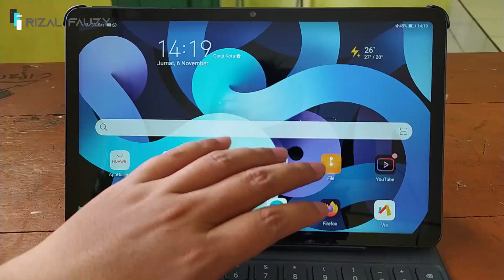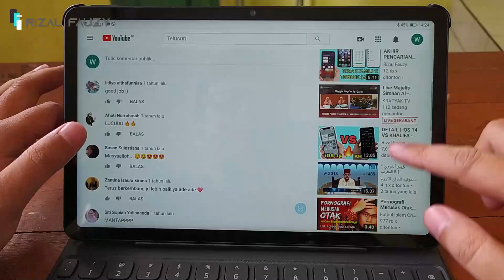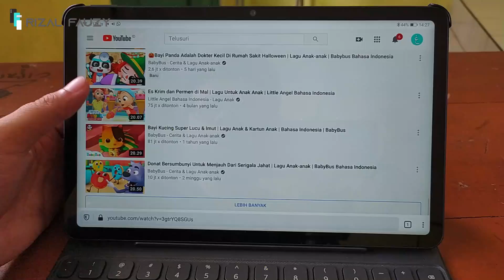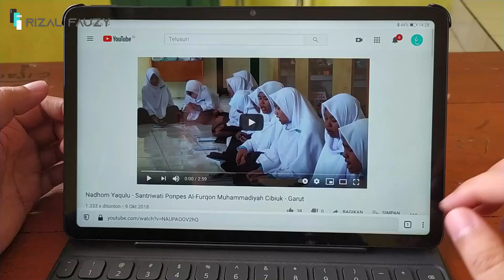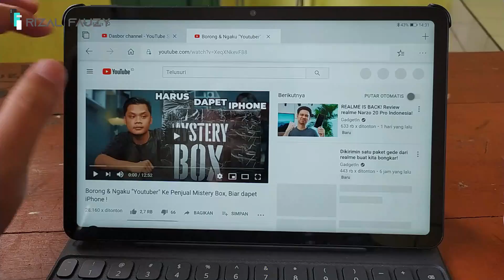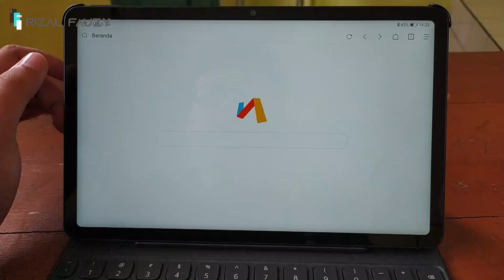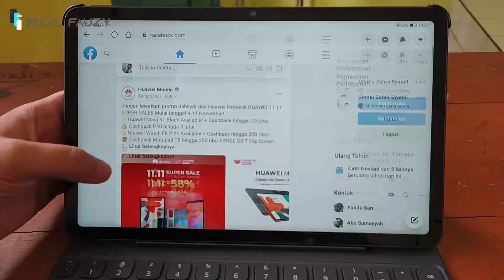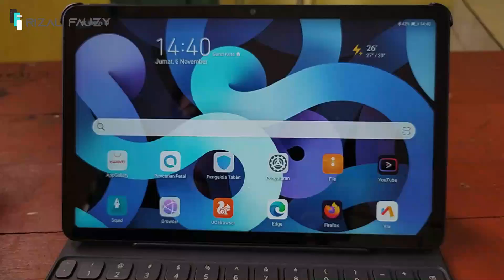Pengalaman Penggunaan Browser di Huawei Matepad 10.4